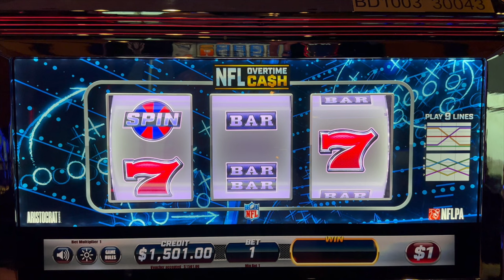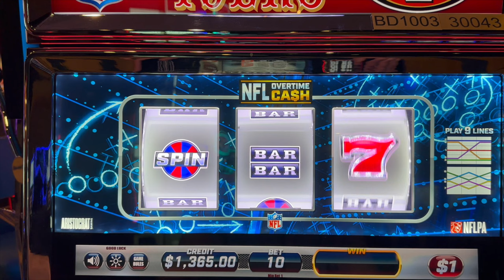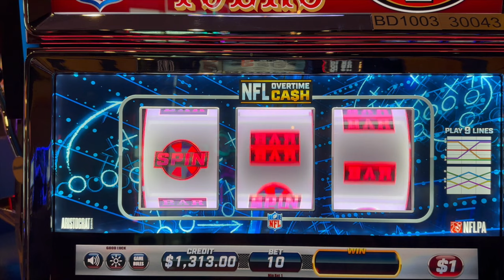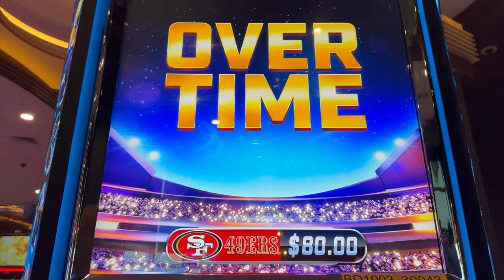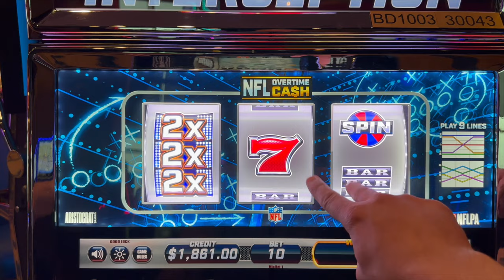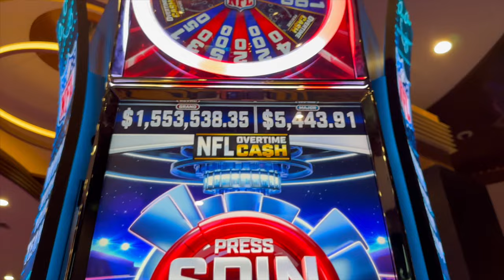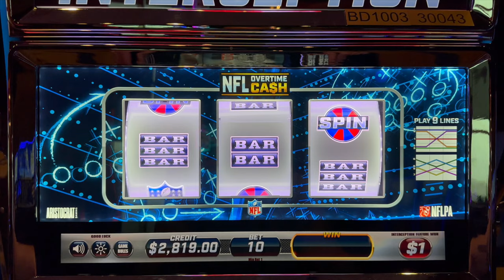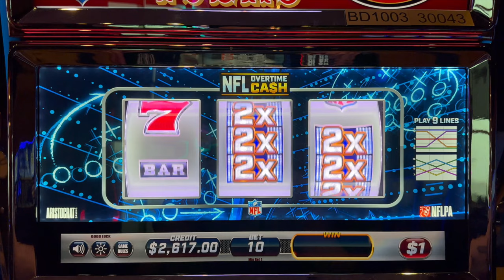NEW NFL 3 REEL SCORES TOUCHDOWNS!!!